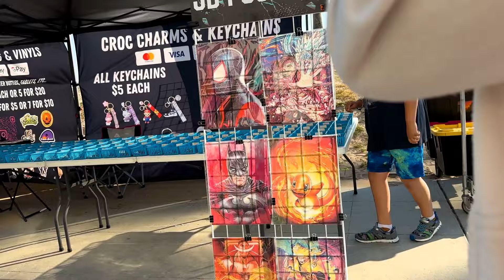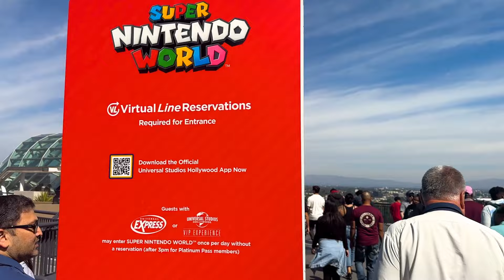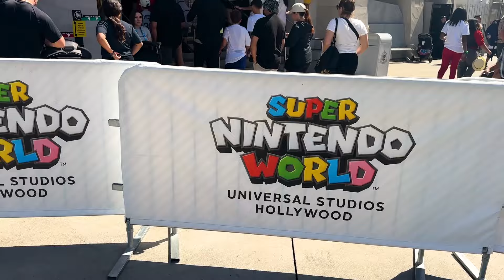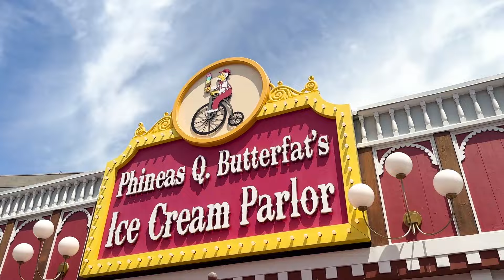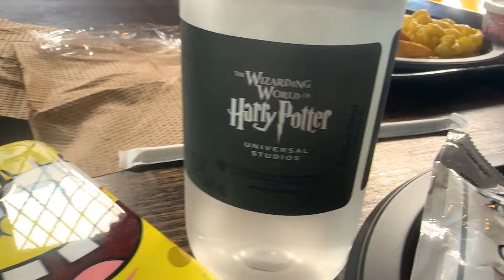The Super Mario Ride Universal Studios!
Join us as we experience Super Nintendo World at Universal Studios Los Angeles!!  Go on the Super Mario Ride!!!  LEVEL UP and experience the ride with us!!